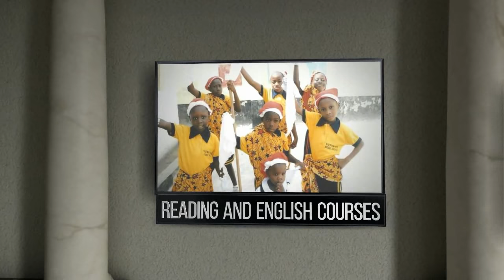Supporting Childhood Students In Abuja Nigeria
Share our vision by sponsoring a student at  The Hapie-Ugo School for early childhood education, located in Abuja,Nigeria.   Our mission, to develop young  minds for long term success.
Through classroom studies emphasizing  math,reading,languages and  basic science. Hapie-Ugo students are provided  with what we like to term as an  “early childhood educational  opportunity that works”

Your helpful donation for these young people provides for books, computers,uniforms and more.
One of our many goals is to provide a nutritional hot lunch daily  for every student.
By working together, with your help,we can change lives one student at a time.
 Since 2012, The Hapie-Ugo  school has been recognized both in our community  and abroad for providing  quality education for young people.
Allow us to share with you how your donation makes an immediate difference.
“early childhood educational  opportunity that works”

More Information about supporting childhood students in Abuja Nigeria:

Nigeria: Child Education - a Case for an Improved System
Nigeria: Child Education - a Case for an Improved System. ... meeting held recently in Abuja was aimed at emphasising early childhood education. inadequate supply of qualified teachers to provide care and support to the growing children.

Gates Foundation to Open Office in Abuja - Bill & Melinda Gates ...
Nigeria's Minister of National Planning, Dr. Shamsuddeen Usman signed the MOU in ... ABUJA - The Bill & Melinda Gates Foundation today signed a Memorandum of ... That amount includes funding to help eradicate polio, to support small ... of the Gates Foundation's overall work to expand access to childhood vaccines, ...

UNICEF Nigeria - Media centre - UNICEF congratulates Nigeria on the ...
The policy seeks a holistic development of the Nigerian child, ensuring a good start in ... Abuja, 08 October 2007 - UNICEF congratulates the Federal Government of ... With UNICEF's support, the national policy was jointly developed by the line ... participating in organized Early Childhood Care and Education programmes ...

Abuja, 27 May 2011 - As Nigeria celebrates its Children's Day, UNICEF ... Lagos, 9 March 2011–The Nigerian child's rig
American International School of Abuja - Wikipedia
American International School of Abuja (AISA) is a coeducational international day school in Abuja, Nigeria serving grades Pre-School through Grade 12. The school year runs from August to June, with 180 student contact days. ... The school is organized into four divisions: the Early Childhood, Elementary, Middle, and High ...

The National Open University of Nigeria is a Federal Open and Distance Learning (ODL) institution, the first of its kind in the West African sub-region. It is Nigeria's largest tertiary institution in terms of student numbers and is ... The Registry Department's primary responsibility is to provide support services in the General ...

Education in Nigeria is overseen by the Ministry of Education. Local authorities take ... UBEC law section 15 defines UBE as early childhood care and education. The names

Also searched online for:

Searches related to supporting childhood students in Abuja Nigeria
history of early childhood education in nigeria
oxfam nigeria
mercy corps nigeria
usaid nigeria
unicef